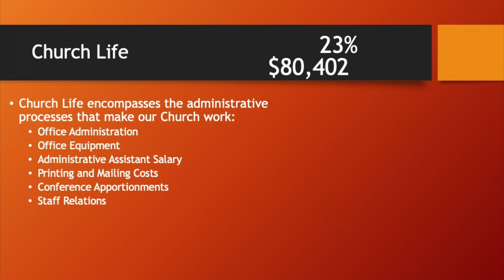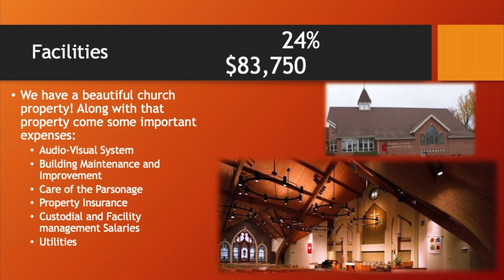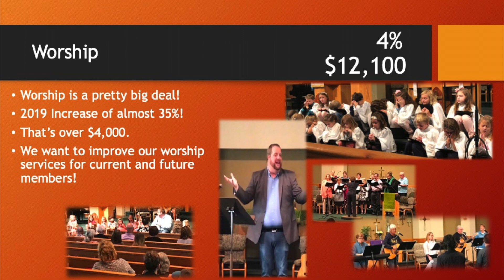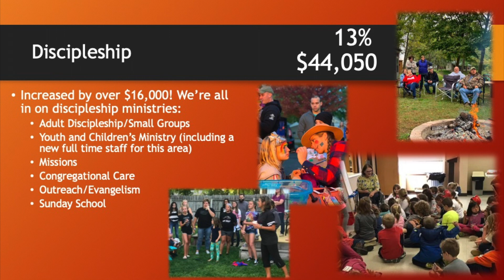2018 Stewardship Campaign Video